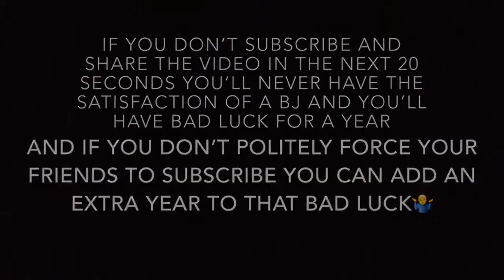Fortnite Montage- Did It Again (Lil Tecca) ALso Game Time